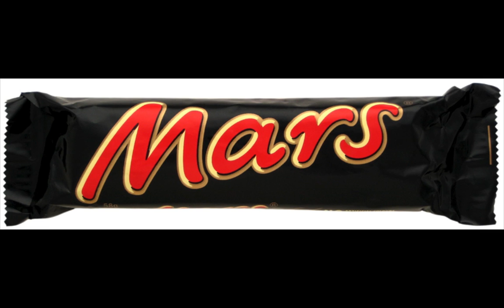Favorite Art Subjects - God of War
The God of War is one of our most enduring myths.  You can call him Mars or call him Ares, it really doesn't matter.  Ares is the Greek God of War and Mars is the Roman God of War.  But they are a lot alike.  As usual, when it came time to do something philosophical, the Romans simply borrowed what they needed from the Greeks.  They did that frequently.   Music is from Gustav Holst's "The Planets."  This one is "Mars."